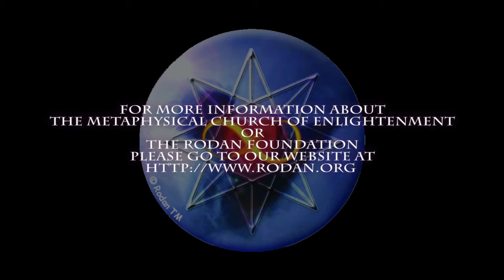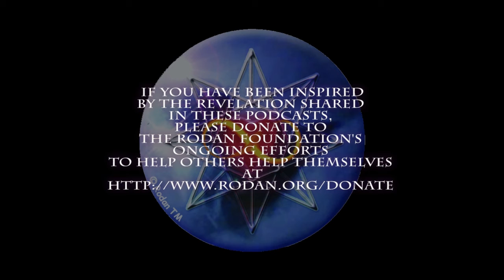Are You Trying To Change?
What does it take to make long-lasting changes? Is permanent change even possible? Change is possible even probable. Change your mind and you change your life.